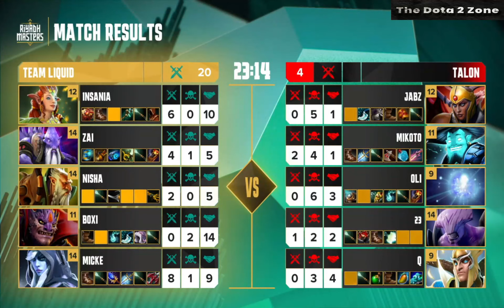Liquid vs Talon Game 3 | Bo3 | Lower Bracket Final Riyadh Masters 2023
**Catchy Title:**

**Liquid vs Talon Game 3: Lower Bracket Final EPIC! 😱🏆**

**Description:**

Liquid and Talon faced off in the lower bracket final of the Riyadh Masters 2023 in an epic match that went down to the wire. Liquid started off strong, taking the first game with a convincing victory. However, Talon bounced back in the second game, equalizing the series at 1-1.

The third game was the deciding game, and it was an absolute nail-biter. Both teams played at their best, and it was difficult to predict who would win. In the end, Liquid came out on top, winning the series 2-1 and advancing to the grand finals.

This was a great match to watch, and it was a close one until the very end. Liquid will now face the winner of the upper bracket final in the grand finals.

**Longest Analysis:**

The lower bracket final of the Riyadh Masters 2023 between Team Liquid and Talon Esports was a close and exciting match. Both teams played at their best, and it was anyone's game until the very end.

Liquid started off strong, taking the first game with a convincing victory. They were able to draft a strong lineup and execute their game plan to perfection. Talon bounced back in the second game, equalizing the series at 1-1. They were able to draft a lineup that countered Liquid's strategy and played very well in the early game.

The third game was the deciding game, and it was an epic match. Both teams played at a high level, and it was difficult to predict who would win. In the end, Liquid came out on top, winning the series 2-1.

Liquid's victory was due to a number of factors. First, they were able to draft a very strong lineup in the third game. They were able to pick heroes that worked well together and that could counter Talon's strategy. Second, Liquid played very well in the early game. They were able to get ahead in terms of gold and experience, and they were able to control the tempo of the game. Third, Liquid made very few mistakes in the third game. They were able to capitalize on Talon's mistakes and close out the game.

Overall, this was a great match to watch. Both teams played at a high level, and it was a close one until the very end. Liquid will now face the winner of the upper bracket final in the grand finals.

**Emojis:**